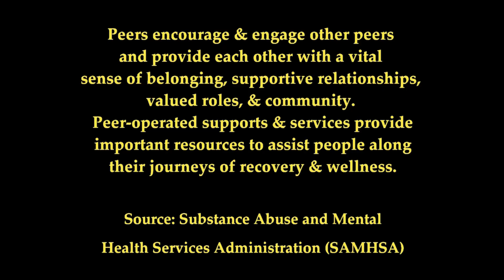Peer Statement #14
Support from the Members at Genesis Club Inc.